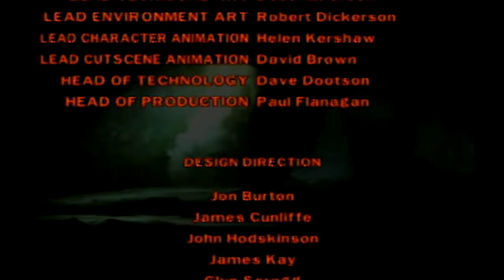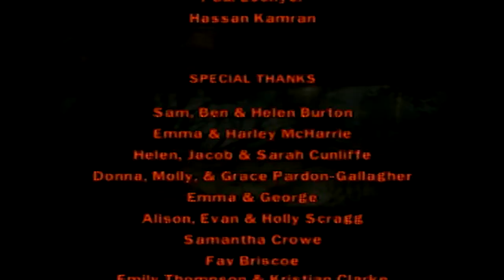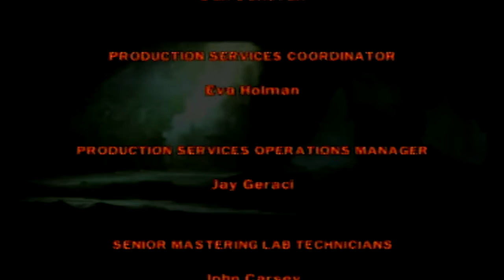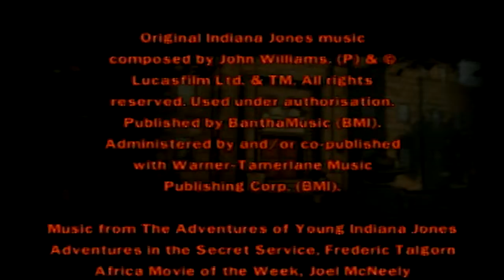LEGO Indiana Jones: The Original Adventures 100% Walkthrough W/ Commentary P.19 - Credits!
Part 19 PS2 Adaptive Difficulty: On

To the Canyon of the Crescent Moon we go, where the Temple Of The Grail is located! We make our way inside, but unfortunately, so have Donovan and the baddies, and they've taken Henry Sr.'s life hostage! With no other choice but to cooperate, Indy must overcome the three trials in order to reach the Holy Grail and save his father, for only the penitent man shall pass. But will he choose wisely... or poorly?

That's all for the main game! All 3 Original Adventures have been beaten, but not yet completed! Shouldn't take too long since we got as much as we could, and we got quite a lot! Either way, see you then :D! --End of session 3!